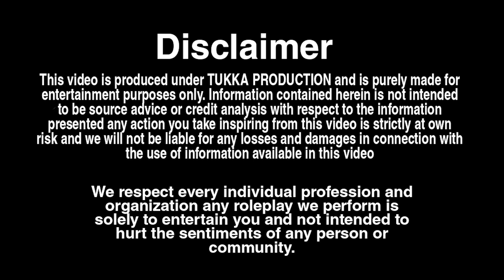Viral Girl मुझे मिल गई 🙄 .. | Extra Hand Prank | Tukka